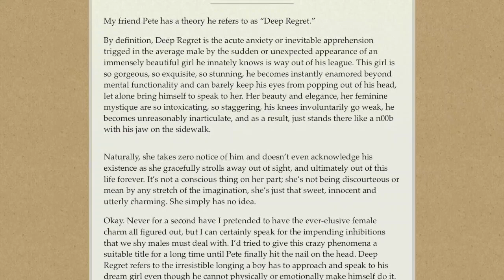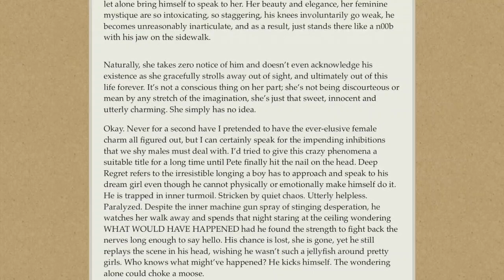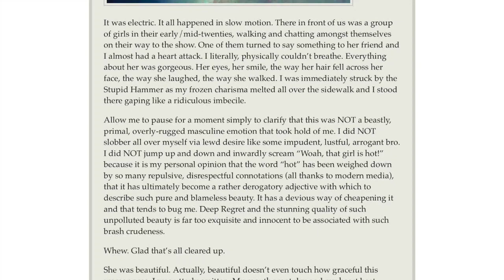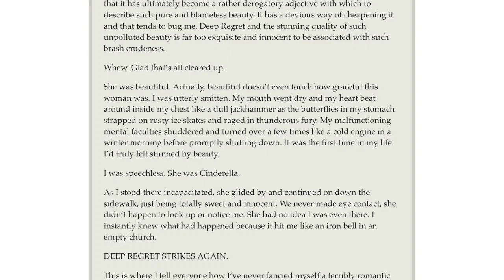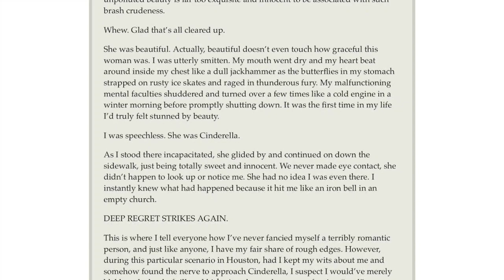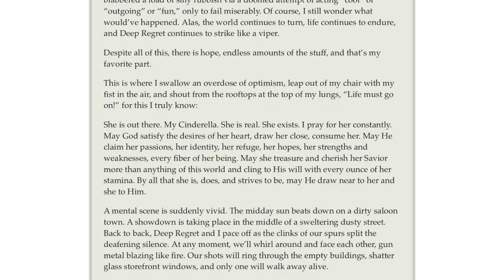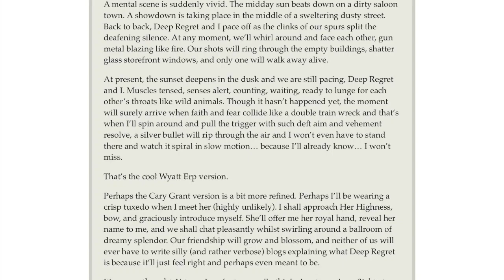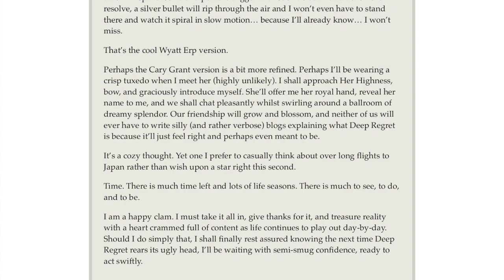Deep Regret (11-08-10) | Owl City Blog Archive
He decided to self-identify as an incel, albeit a slightly different form of incel